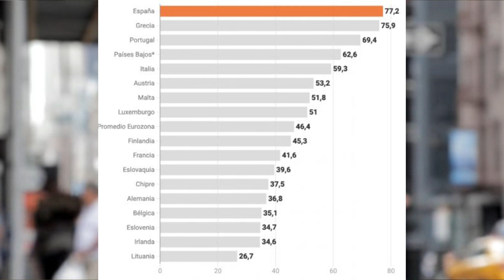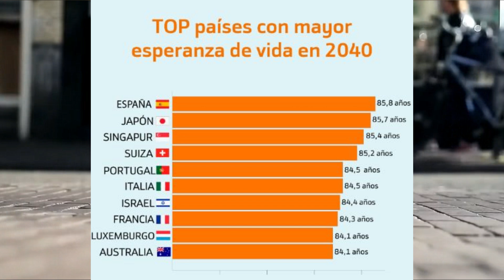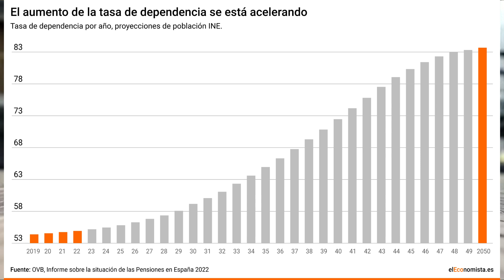LAS PENSIONES NO SON SOSTENIBLES EN ESPAÑA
La situación de las Pensiones es España es insostenible.